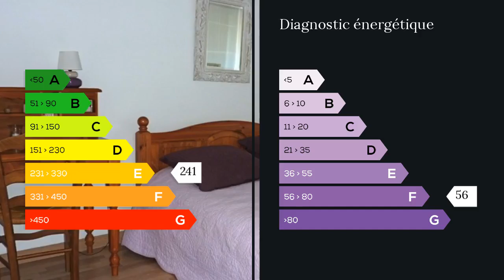A vendre - Appartement - Marseille 8eme (13008) - 4 pièces - 88m²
Dans une résidence de standing sécurisée, appartement de 88 m2 refait très récemment. Grand séjour, cuisine équipée et séparée, WC indépendant, salles d'eau avec douche à l'italienne, 2 chambres, une terrasse loggia de 15m2. Excellent état, grands rangements, ascenseur. Parking dans la résidence. Cet appartement est situé dans un endroit très calme et dans un quartier agréable et recherché, proche des moyens de transports et de toutes les commodités. Appartement très agréable à vivre et à découvrir. M. Jean GOUNY 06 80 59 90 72 / 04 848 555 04 poste 9298 Agent commercial indépendant du réseau national clairimmo Maxihome N° RSAC : 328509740 - Ville du greffe : RSAC MARSEILLE